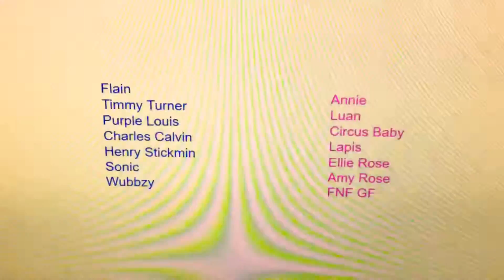My Quick Character Elimination Video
It’s just a quick one no music at all.